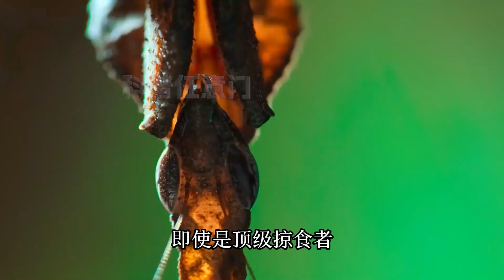巴掌大的带刺小猪，一窝能生32只。在天敌面前处对象真是色胆包天【科普任意门】